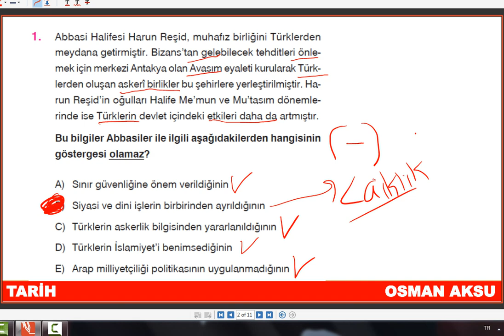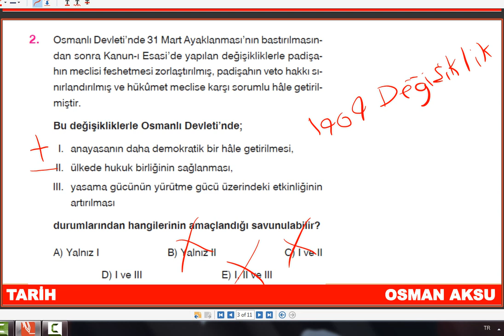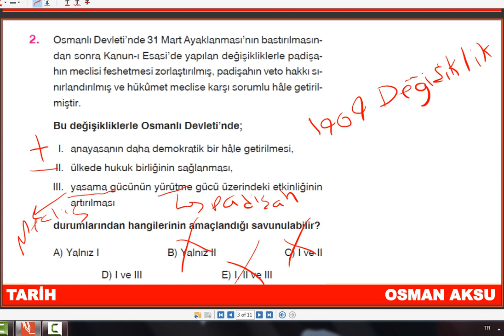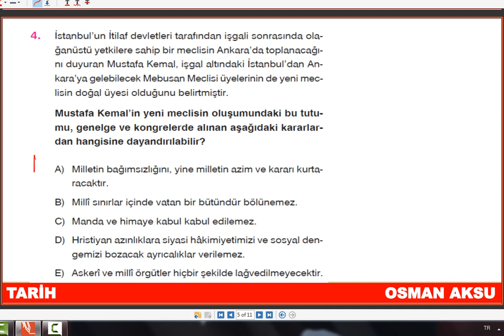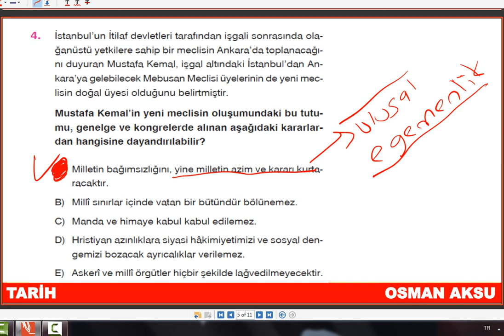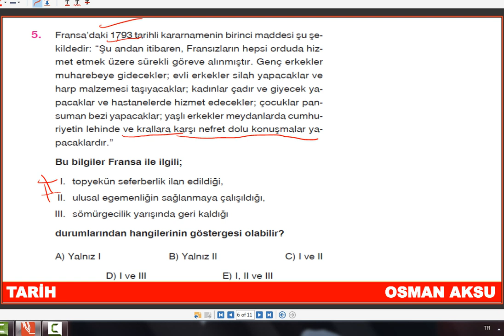TYT TARİH | BRANŞ DENEMELERİ 22 | SORU ÇÖZÜMÜ | YKS 2021 | TYT 2021 AYT 2021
TYT'de Herkese Başarılar Dilerim :)
Gerçek Sınava Çok Yakın Bir TYT Tarih Denemesi Sizlerle.